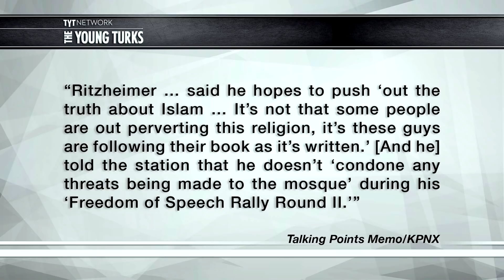Armed Bikers To Taunt A Mosque With Muhammad Drawings & Guns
"An armed biker gang. Cartoons of the Prophet Mohammed. A mosque in Arizona. What could possibly go wrong?

We’ll find out Friday, when two organizers — Jon Ritzheimer and Flash Nelson — host what’s being billed as a peaceful demonstration outside the Islamic Community Center in Phoenix. It’s the former site of worship for Elton Simpson and Nadir Soofi, who were killed after opening fire outside a May 3 contest featuring cartoons of the Prophet Mohammed in suburban Dallas. Simpson had no direct link to the Islamic State but was sympathetic to its cause. Many Muslims consider depictions of Mohammed blasphemous.

Just like the cartoon contest outside Dallas, this event, scheduled for 6:15 p.m. Friday, appears to welcome controversy. In a Facebook invite, the planners urge attendees to take full advantage of their Second Amendment right to carry weapons. So far, 163 people have RSVP’d."

John Iadarola (Think Tank; Ben Mankiewicz (What The Flick?! & Jimmy Dore (The Jimmy Dore Show; of The Young Turks break it down.